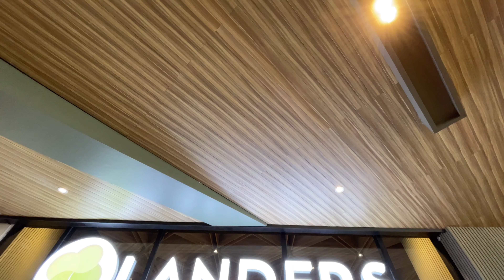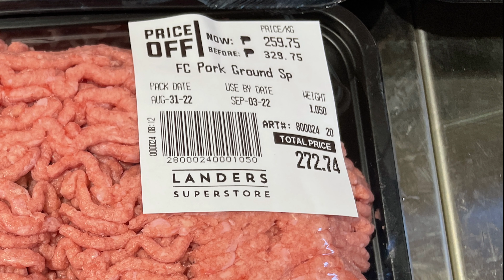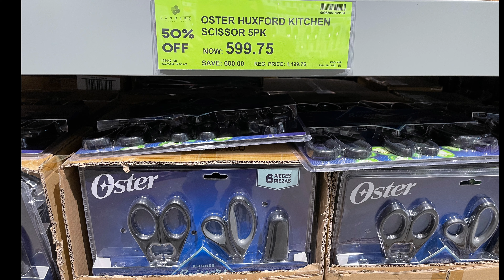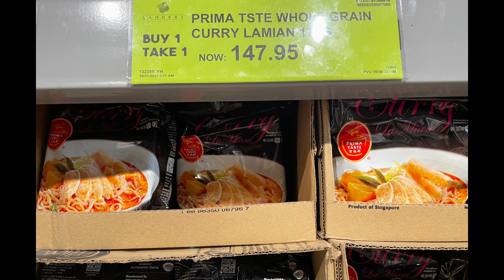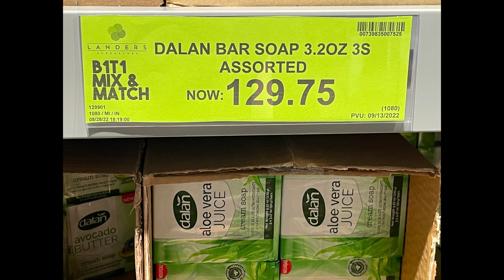LANDERS GRAND OPENING IN UP TOWN CENTER | AUG 31, 2022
As of August 31, 2022, Landers Superstore U.P. Town Center is open. Located at Katipunan, Quezon City's Phase 1B UP Town Center.